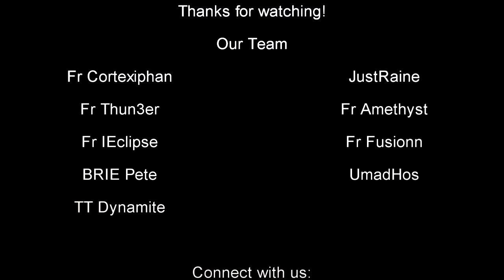Fringe Gaming: Minitage Xbox One sniping